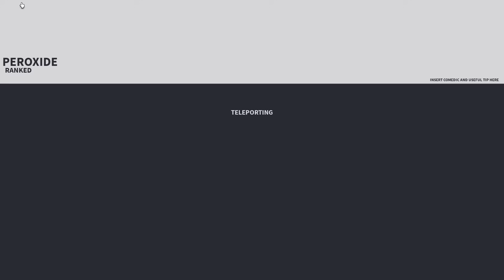The Strongest Kugo | Peroxide